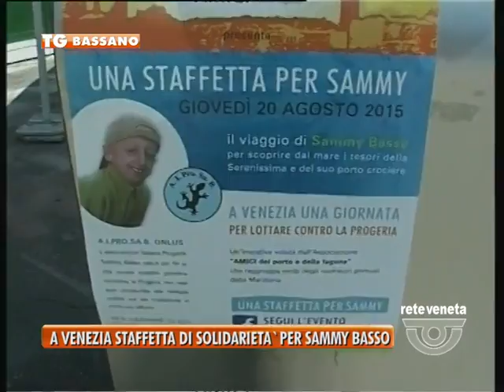BASSANO TG - 20/08/2015 - A VENEZIA STAFFETTA DI SOLIDARIETA’ PER SAMMY BASSO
BASSANO TG (giovedì 20 agosto 2015) - A Venezia, gli “amici del porto e della laguna” hanno organizzato una staffetta per Sammy Basso, il ragazzo affetto dalla malattia che causa l’invecchiamento precoce.